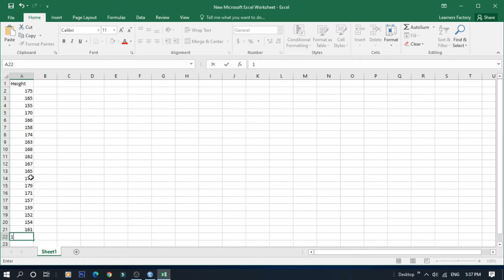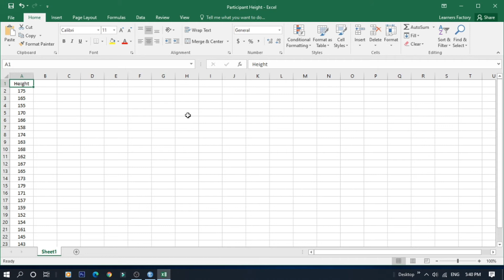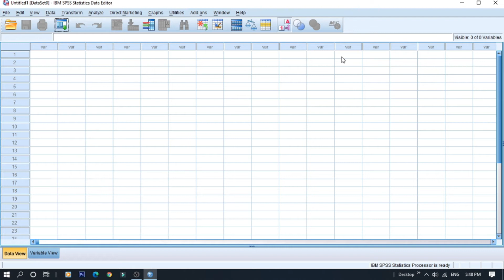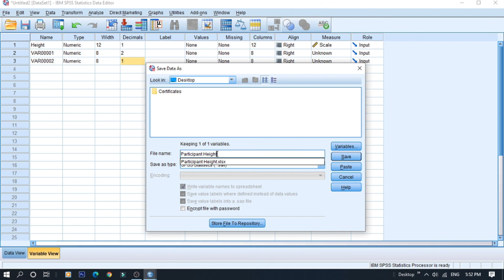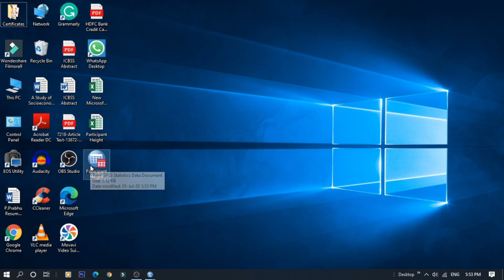SPSS-Statistics & Analysis Tutorial for Beginners in Tamil | Importing Data from Excel to SPSS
In this video you can learn how to import the data file which is in excel format, You can import or convert into SPSS file which is helpful to you to get the data fast, Sometimes we will be collecting the data for research and stored in an excel file is quite natural, But if you have more data in it, and want to analyse it in SPSS, Then you need to know how, So learn how and have fun in research work, "Happy Learning"